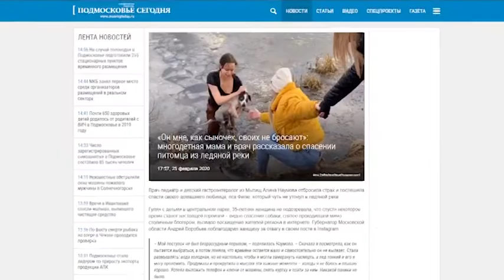Благодарность за решительность. Н. Чаплин встретился с А. Наумовой, которая спасла собаку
Многодетная мама из Мытищ, врач-педиатр Алина Наумова, которая спасла свою тонущую собаку из ледяной воды уже известна на всю страну. Она стала героем не только для своей семьи, но и для жителей города. Отважное спасение собаки не осталось без внимания и вне интернета. Первый заместитель председателя Московской областной Думы Никита Чаплин лично пообщался с бесстрашной мытищинкой и поздравил ее с наступающим женским днем. (12+)